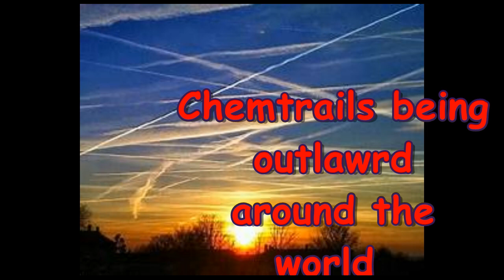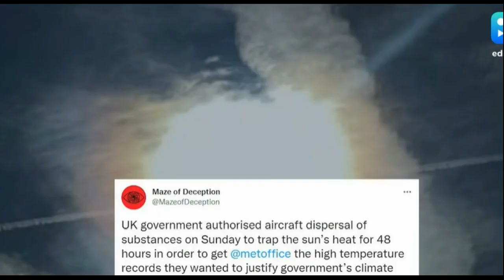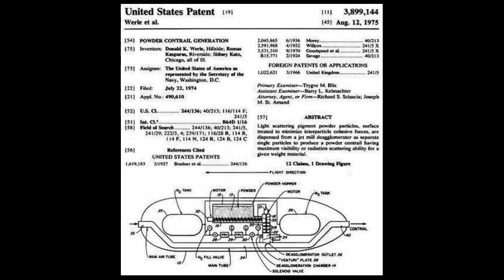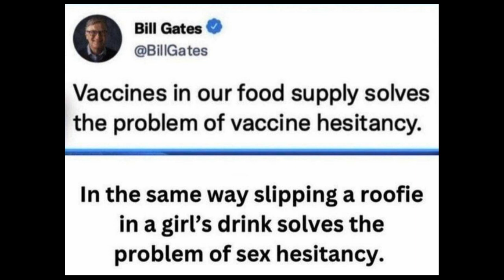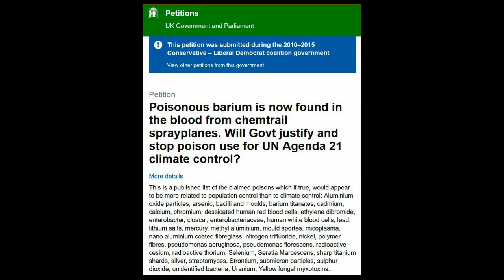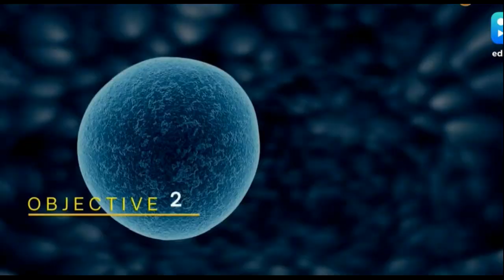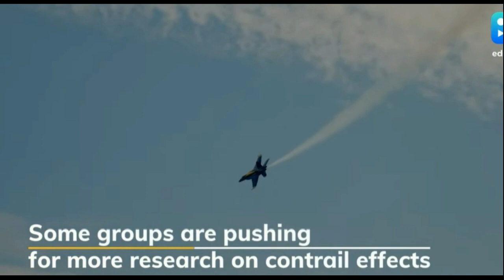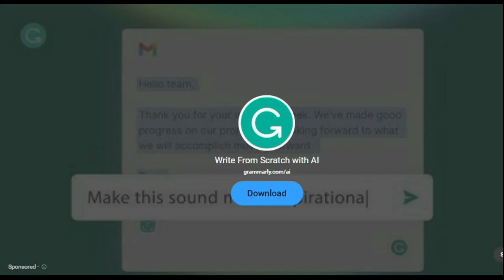Chemtrails (geoengineering) being banned around the world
Tonight on Dark Matter Radio, Chemtrails (geoengineering) are being banned around the world Last year, 60 scientists launched a global initiative aimed at banning all kinds of solar geoengineering. "The world does not yet know enough to make informed decisions about solar radiation modification," the report said, adding that routine international reviews should take place to assess the potential risks let dive deep once again into this subject matter of
Chemtrails now being known as (geoengineering).

please check out Books by the host, Ronnie McLean. helps to support the station.